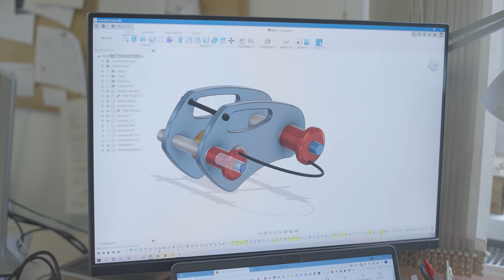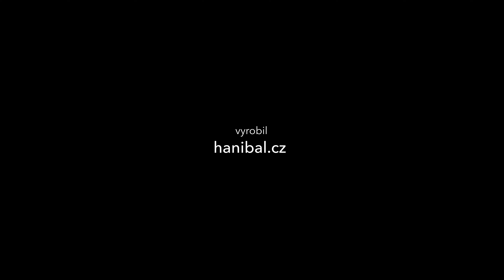ONSAJT: Kwjet | Hanibal.cz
Aniččin smích, miláček publika, účastník každýho večírku, praotec českého highliningu, přikladač do ohně, stvořitel kotvítek, truhlář a myslitel, lezec v porcelánu, čerstvej táta aka Kwjet Oslaf aka Jakub Hanuš v novém Onsajtu!

Když někdo zmíní jméno Jakub Hanuš, řeknete si, něco mi to říká. když se řekne Kwjet, většina už bude vědět. Jakub patřil k prvním průkopníkům highline v Česku, a to jak svými přechody tehdejších českých rekordů, tak i založením firmy Equilibrium, která dodnes vyrábí vychytané slackline vybavení. Ale Kwjet, to není jen slackline. Do jeho světa nesmazatelně patří i lezení na písku, jeho žena (a naše ambassadorka) Anče Hanuš Kuchařová a jejich syn Mikuláš. Pojďte se podívat!